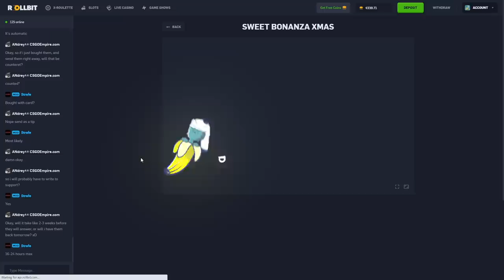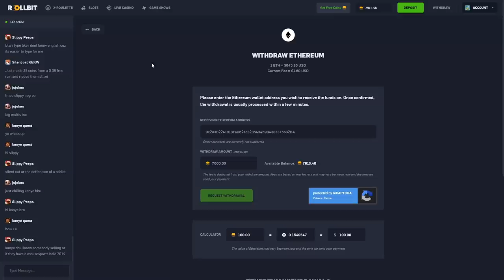I played XMAS Sweet Bonanza on Christmas... and got lucky?